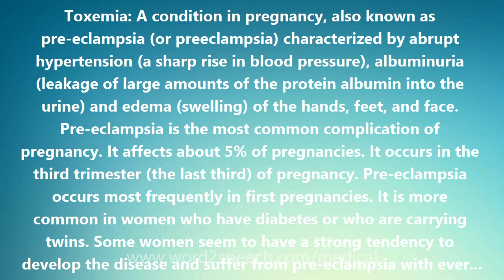Toxemia - Medical Meaning and Pronunciation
Title: Toxemia

Toxemia: A condition in pregnancy, also known as pre-eclampsia (or preeclampsia) characterized by abrupt hypertension (a sharp rise in blood pressure), albuminuria (leakage of large amounts of the protein albumin into the urine) and edema (swelling) of the hands, feet, and face. Pre-eclampsia is the most common complication of pregnancy. It affects about 5% of pregnancies. It occurs in the third trimester (the last third) of pregnancy. Pre-eclampsia occurs most frequently in first pregnancies. It is more common in women who have diabetes or who are carrying twins. Some women seem to have a strong tendency to develop the disease and suffer from pre-eclampsia with every pregnancy. Pre-eclampsia is more common in daughters of women who have been affected; in many cases the disease tends to run in families. Pre-eclampsia can be a sign of serious problems. It may, for example, indicate that the placenta is detaching from the uterus. In some cases, untreated pre-eclampsia can progress to eclampsia, a life-threatening situation for both mother and fetus characterized by coma and seizures. Treatment is by bed rest and sometimes medication. If that treatment is ineffective, the induction of labor and delivery or a C-section may have to be considered. Pre-eclampsia usually resolves a short time after the baby is born.

How to pronounce Toxemia
definition of Toxemia
audio dictionary
How to say Toxemia
What is the meaning of Toxemia
Pronounce Toxemia
Medical dictionary
Medical definition of Toxemia